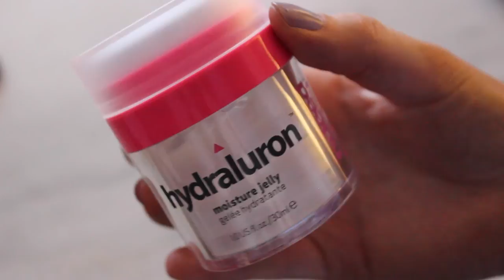Make Up for Dummies! Simple Easy Glam + HAIR | 100% DRUGSTORE! ♡ Happy Laura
HI EVERYONE! TODAY I HAVE A FOMRAL MAKE UP TUTORIAL! USING 100% DRUGSTORE MAKE UP! :D SO IT IS SO AFFORDABLE! I ALSO INCLUDE HOW I WOULD DO MY HAIR (SUPER SIMPLE) - THIS LOOK WOULD ALSO BE AMAZING FOR SUMMER/SPRING NIGHTS OUT TOO! LET ME KNOW WHAT YOU THINK! :D

What I film on: Cannon 600D